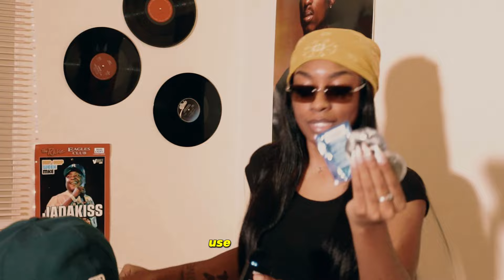Linden's wild photo shoot for SEX IS FUN Clothing, Milwaukee, WI